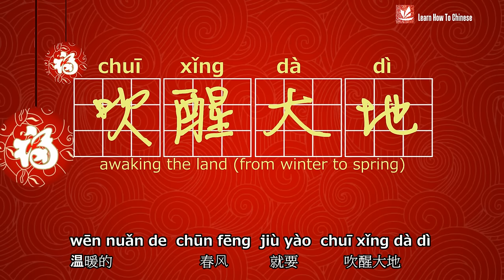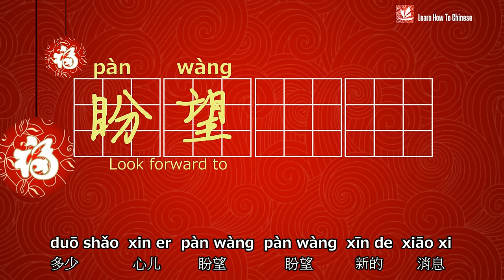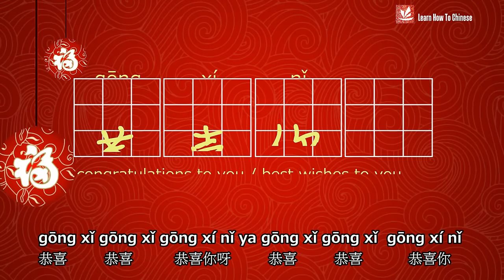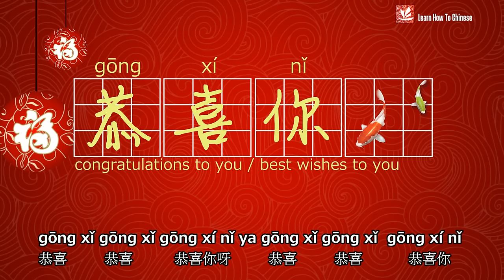Learn How To Sing the Chinese New Year Song "gōng xǐ gong xǐ "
Playing Chinese New Year songs is a key element for Chinese people to celebrate during Chinese New Year/Spring Festival. The contents of Chinese New Year songs are played with similar instruments. More, all the songs share similar meaning such as "wishing to have a better year" or "wishing to have a prospective and health year".Let's learn how to sing a Chinese New Year song and learn some vocabulary in Mandarin Chinese.